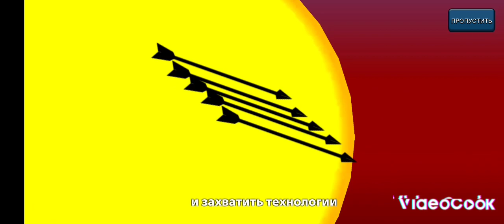начненаю играть STICK WAR :LEGACY